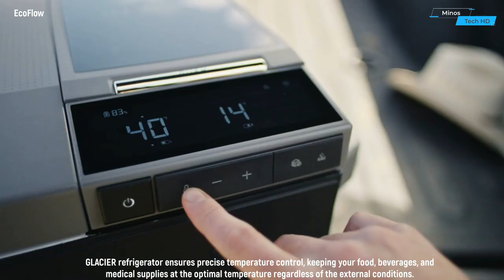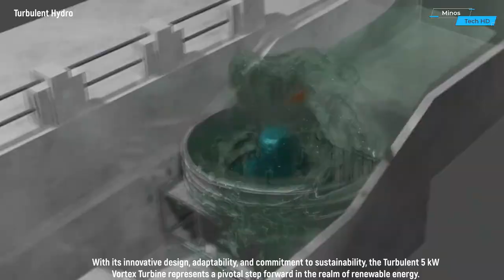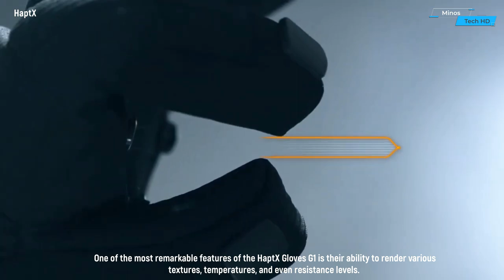Incredible Inventions You Didn't Know About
00:00 - Hovercraft d.o.o.
00:21 - EcoFlow
00:44 - GITAI_Hiring in the US
01:13 - Fog Armed Security Systems
01:40 - Turbulent Hydro
02:33 - PteroDynamics Inc.
03:25 - Direct Drive Tech
04:33 - HaptX
05:42 - UNGOVERNED Pty Ltd
05:58 - Freeaim VR Shoes
06:46 - SARL Pianolift
07:32 - anymaka